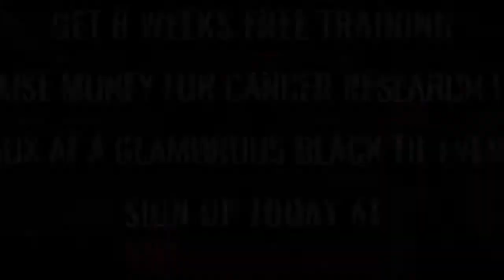Ultra White Collar Boxing | London Ring 2 | Serra T-Rex VS Hollie Bennett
London Ultra White Collar Boxing 17th December 2016

8 Weeks FREE training / Get in the best shape of your life/ Raise money for Cancer Research UK